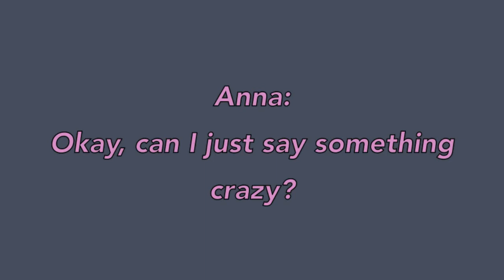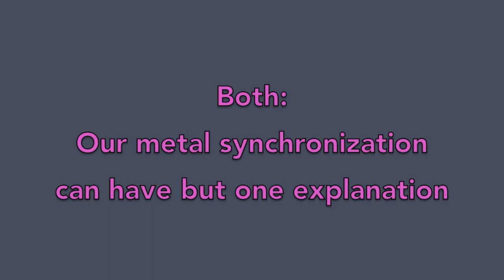Love Is An Open Door - Frozen (Piano Cover)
My piano cover of Love Is An Open Door from Frozen, written by Kristen Anderson-Lopez and Robert Lopez.

Lyrics in dark pink are sung, lyrics is light pink italics are spoken.